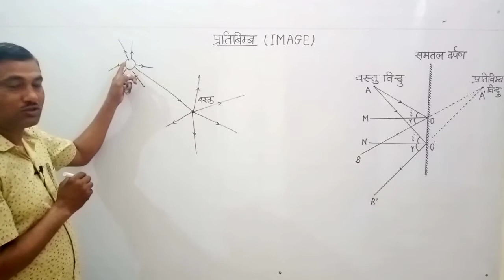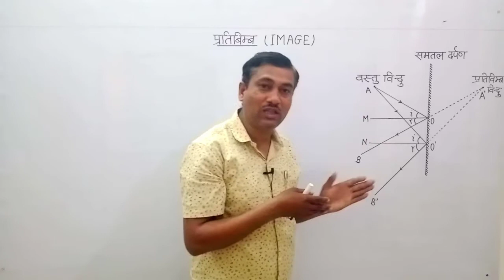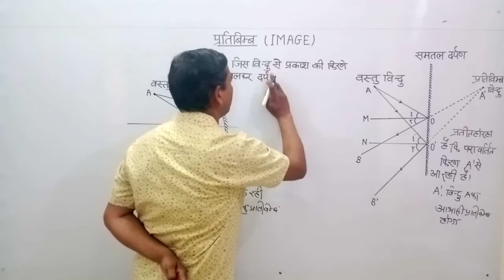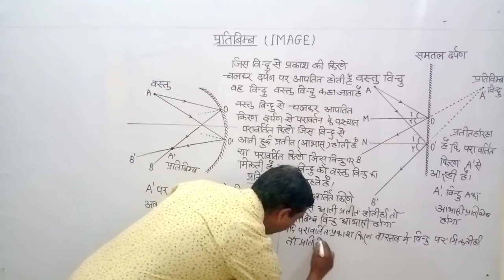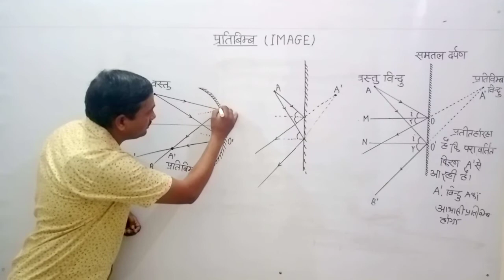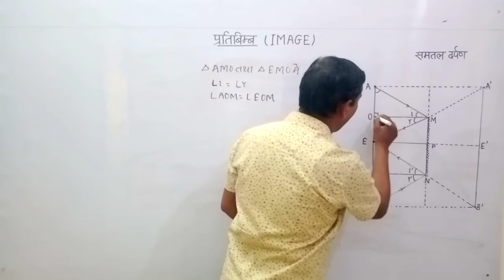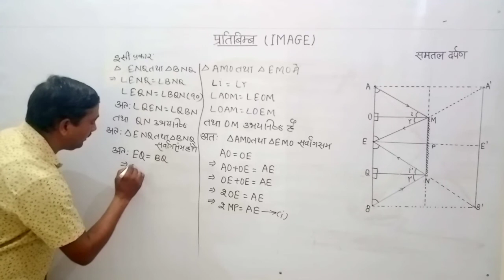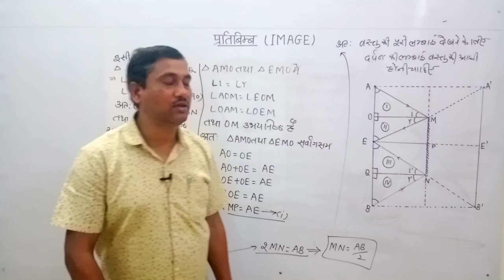प्रतिबिम्ब,प्रतिबिम्ब के प्रकार,वस्तु के पूरे प्रतिबिम्ब के लिए दर्पण की लंबाई